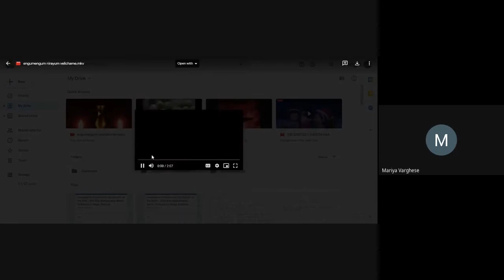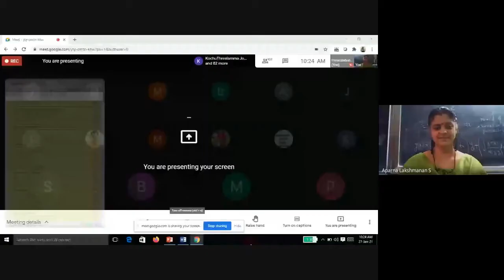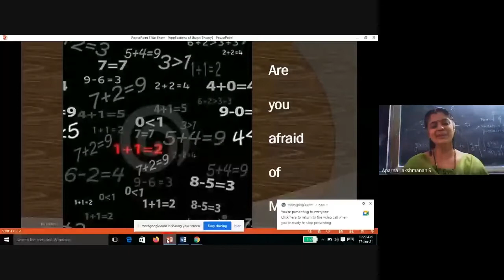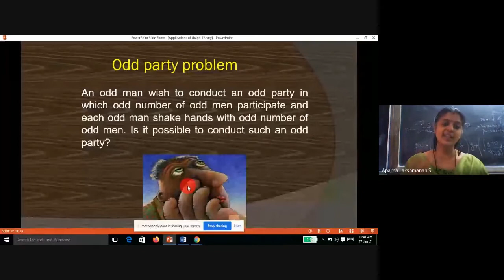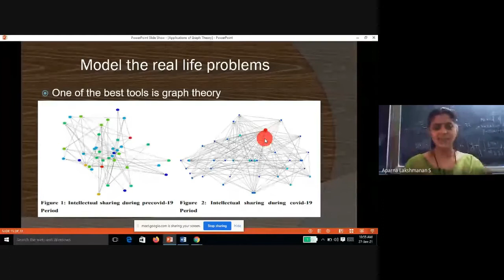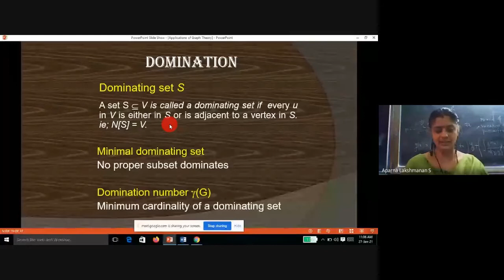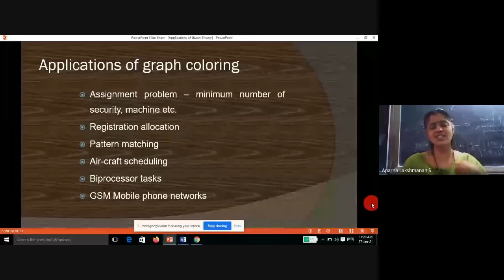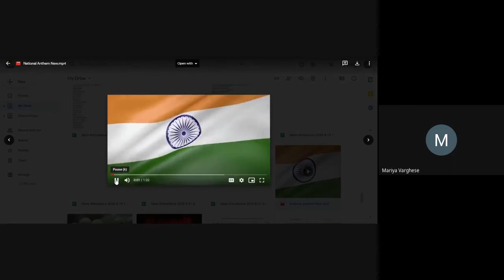DOMSAC International Lecture Series-Lecture IV by Dr. Aparna Lakshmanan S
Dr. Aparna Lakshmanan S
Department of Mathematics
CUSAT